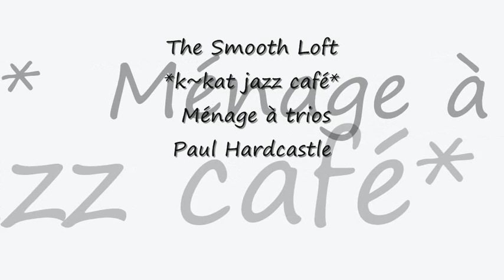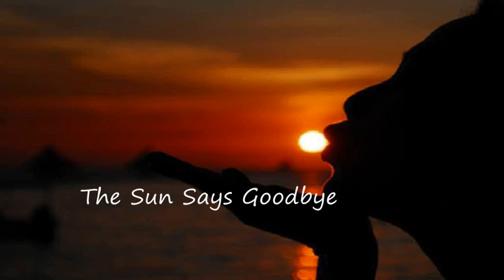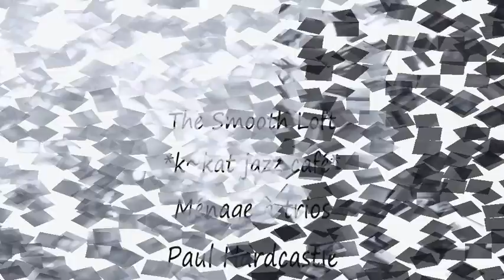Paul Hardcastle - Ménage à trois *k~kat jazz café* The Smooth Loft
Jazzmasters V 2006

Paul Hardcastle is an English composer, musician, and multi-instrumentalist. Hardcastle employs the synthesizer and the genres of Synthpop, freestyle, electronica, ambient, electro house, breakstep and smooth jazz. Smooth jazz albums include the Hardcastle series and The Jazzmasters series.